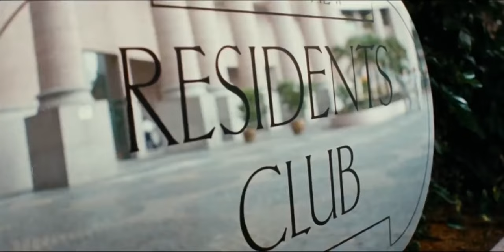👻女打手 | 外表美艷女打手，雙腿鎖喉一招制敵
鹧鸪菜（洪金宝 饰）、花旗参（秦祥林 饰）、犀牛皮（冯淬帆 饰）、大生地（吴耀汉 饰）和罗汉果（曾志伟 饰）这五个好友近来倍感无聊，他们各自吹牛外出沟女，结果一无所获。无聊至极之时，五福星相约前往离岛旅游。一路上麻烦不断，几人却乐在其中。正当夜晚几人玩耍取乐时，却听到隔壁无人豪宅中传来奇怪声音。大生地和鹧鸪菜冒险前往，结果发现一男一女两鬼。次日，众人向霸王花（胡慧中 饰）报警，胡虽不相信五福星的说法，还是派出梁来娣等四位美艳女警前去侦查。他们原打算在鬼屋捉弄四位女警，结果反致梁被男鬼（陈百祥 饰）上身……

中文名：五福星撞鬼
外文名：Ghost Punching
导    演：洪金宝 / 曾志伟 / 元奎 / 刘观伟
编    剧：黄炳耀
主 演：洪金宝 曾志伟 胡慧中 冯淬帆 吴耀汉 秦祥林 陈百祥 钟楚红 岑建勋 午马 叶童 陈妙瑛
片    长：91分钟
上映时间：1992年
类    型：喜剧 / 动作